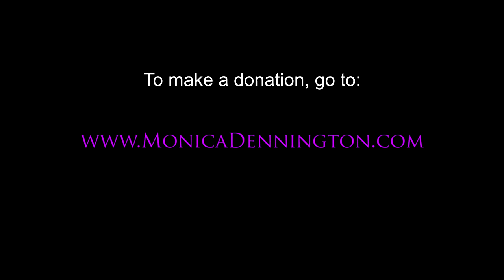Prayer For Cleveland, Ohio: Declaring War On Crimes Against Women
Join Monica Dennington in spiritual warfare for Cleveland, Ohio, to bring an end to the epidemic of kidnapping, rape, murder, and human trafficking of women and children in that city.

CNN story on the epidemic of missing women in Cleveland, Ohio can be found at this link: